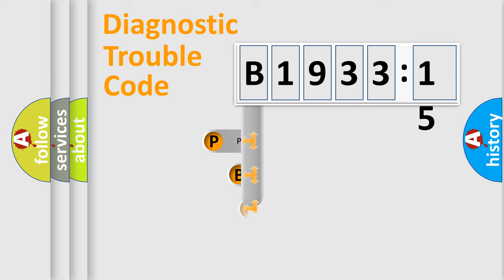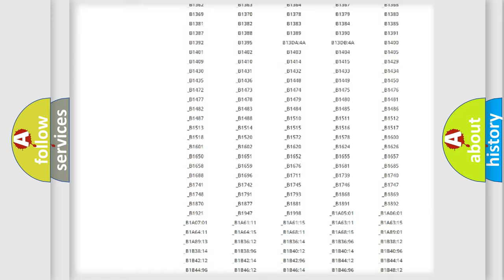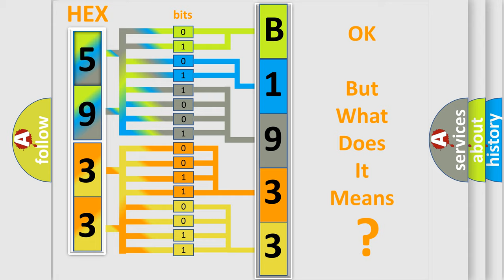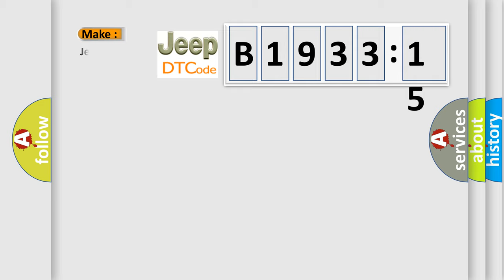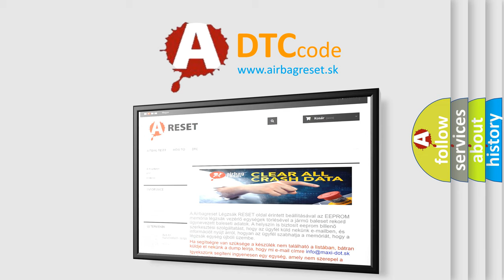DTC Jeep B1933-15 Short Explanation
Contents:
0:21 Basic DTC analysis according to OBD2 protocol standard.
1:48 Insight into programming
2:58 A diagnostically understandable description of the Diagnostic Trouble Code
3:05 Basic error definition

Make:
Jeep
Code:
B1933 15
Definition:
42 Volt Inverter Temperature High
Description:
Cause:
42 volt circuit temperature is greater than 105°C (221°F).